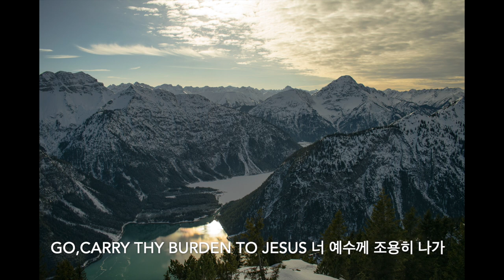너 예수께 조용히 나가 "Go, Carry Thy Burden To Jesus" piano Eliza E. Hewitt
1. 너 예수께 조용히 나가.
주 십자가 사랑을 믿어
죄사함을 너 받으라
주 예수께 조용히 나가
네 마음을 쏟아노라
늘 은밀히 보시는 주님
큰 은혜를 베푸시리

1. Go, carry thy burden to Jesus,
And lay down thy load at His feet,
Where Calvary's cross is uplifted,
Find pardon and comforting sweet.
O, steal away softly to Jesus,
To Him let thy heart be outpoured;
Thy Father, who seeth in secret,
Shall give thee a gracious reward.